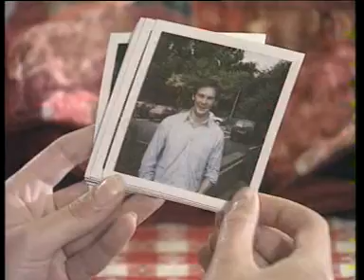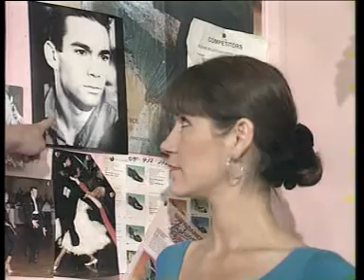Curso 1. Unidad 3. Video completo unidad 3 - 1